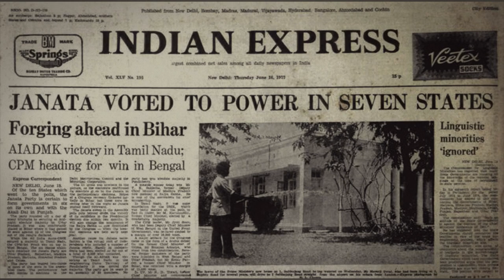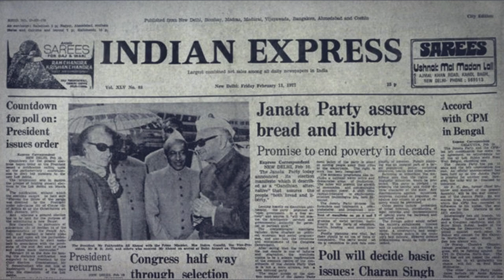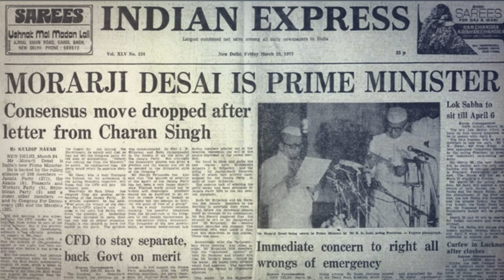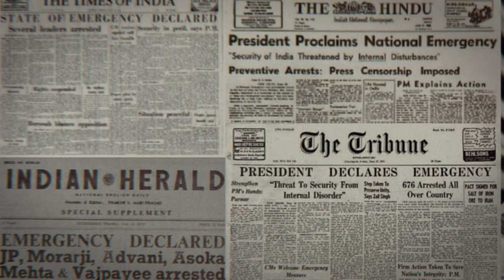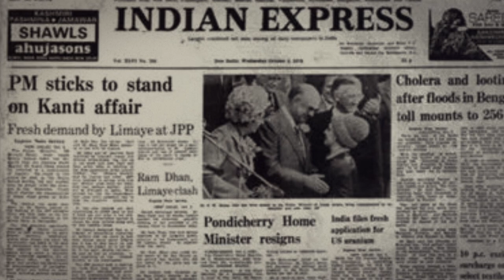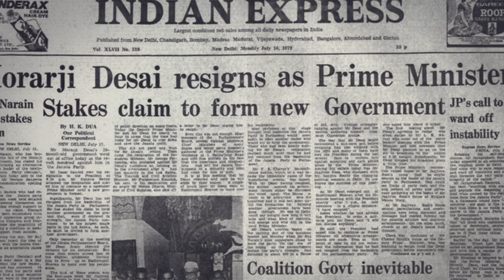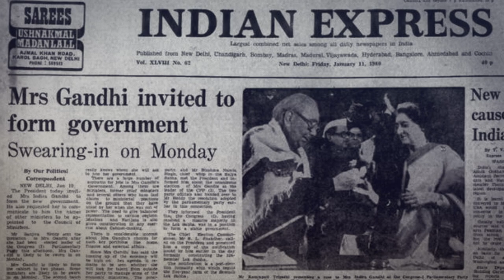The Rise and Fall of Janata Party Government | Milestone | Making of Modern India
The Janata Party rode in on an anti-Indira wave, with a spectacular win in the 1977 elections. It brought hope to India after Indira Gandhi's horrific 19-month Emergency. But why did India's first non-Congress government fall apart so suddenly? And what was its legacy?